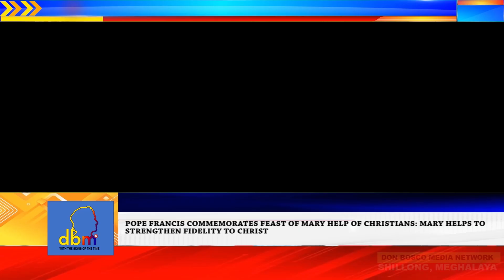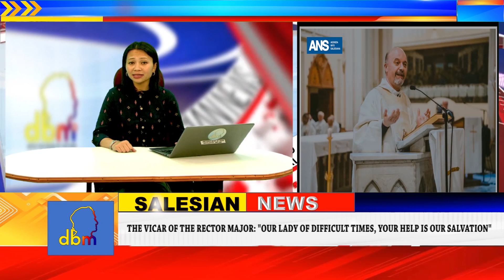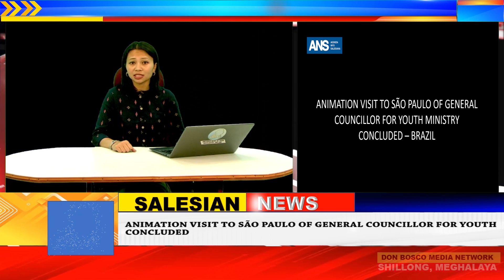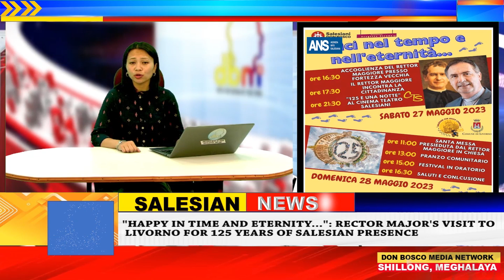Global Salesian News | dbmnTv | Latest News |27.May.2023